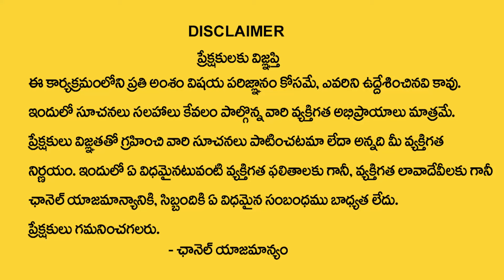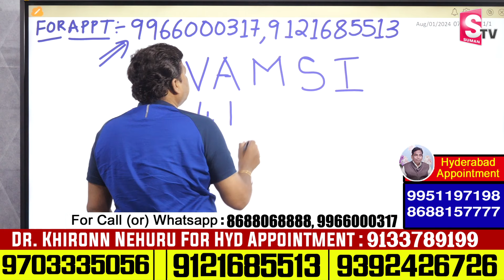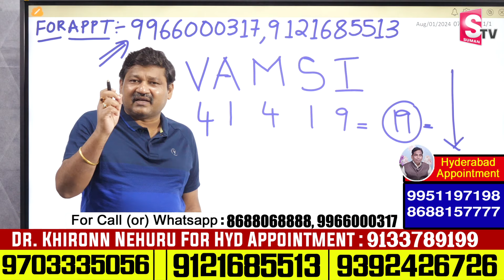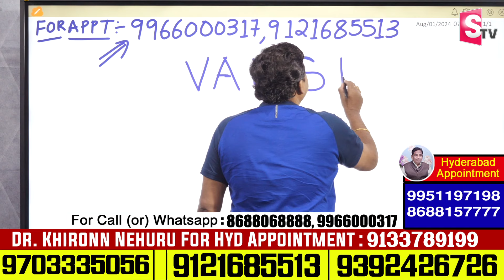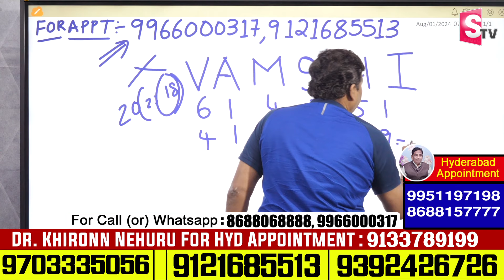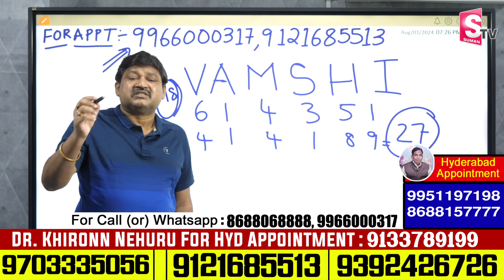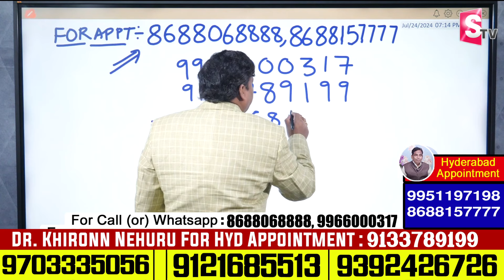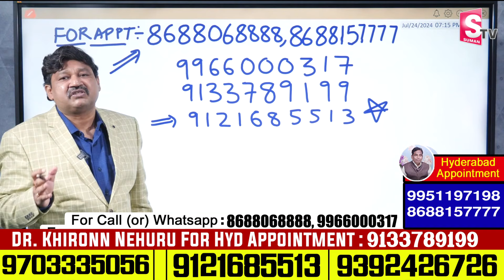VAMSHI Name Numerology 2024 Prediction by Numerologist Dr KHIRONN NEHURU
Watch► VAMSHI Name Numerology 2024 Prediction by Numerologist Dr KHIRONN NEHURU |  @SumanTVChannel